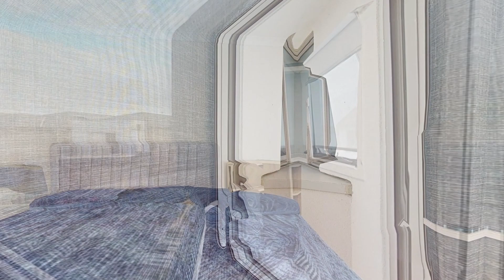3 Colville Cres, Keysborough